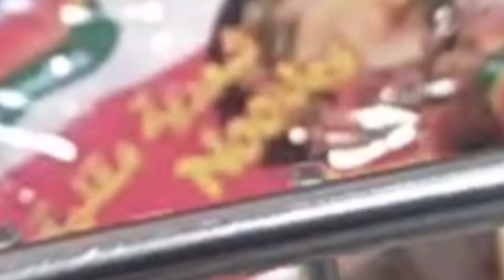grocery, cooking sauce crabs and shrimps at mukbangin